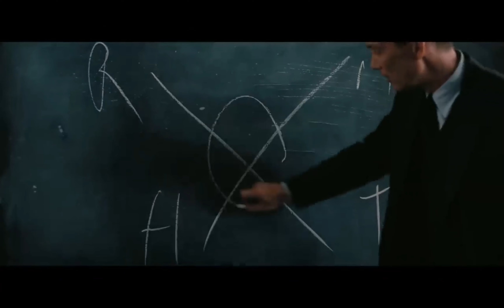Barbienheimer (Reseña)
All work and no play makes me a dull boy.